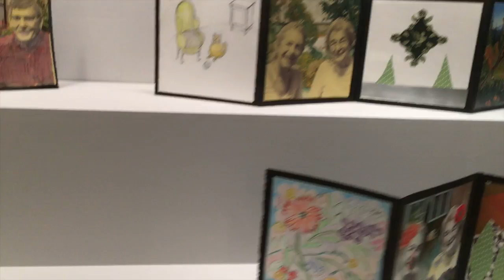Portland Adventures 6/22/16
A day in Portland filled with art, ice cream, and friends.

Music: Don't Stop (Color on the Walls) by Foster The People